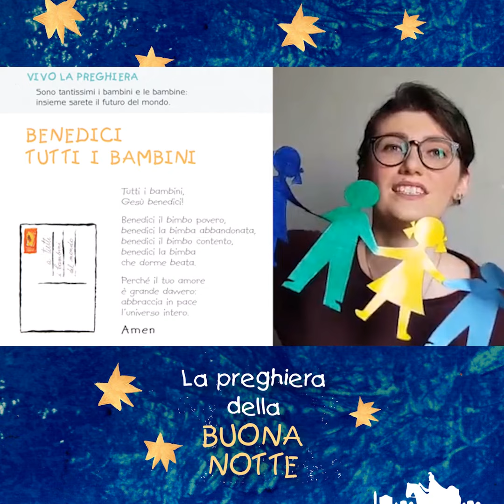7. Benedici tutti i bambini - La preghiera della buona notte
Ecco "Benedici tutti i bambini" il settimo episodio della serie "La preghiera della buona notte", sulle nostre pagine tutti i lunedì sera. 🌙✨
Grazie alle catechiste ed agli educatori ACR che hanno contribuito alla realizzazione di questi episodi per i ragazzi di Iniziazione Cristiana. Buona visione!